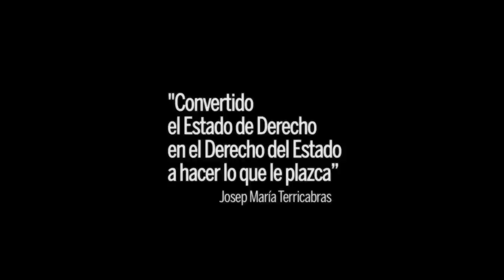"El Silencio de la Tortura" (TEASER)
Esto es una pequeña muestra de lo que será "El Silencio de la Tortura", un documental sobre las vulneraciones a los derechos humanos, practicadas por las distintas Fuerzas y Cuerpos de Seguridad del Estado.

Una producción de "dokus aborigen".